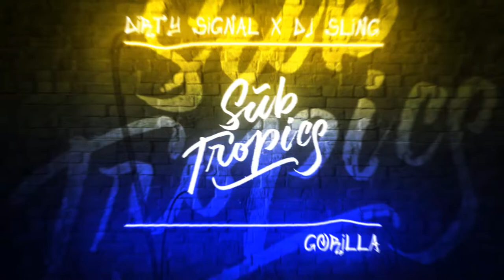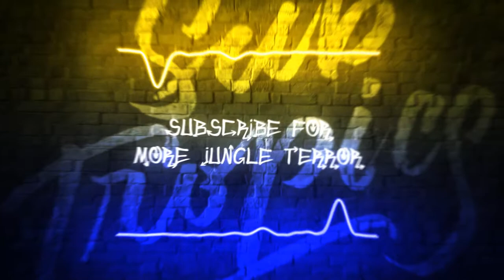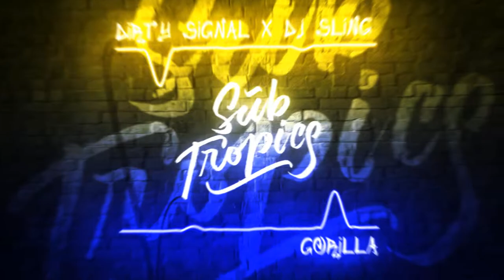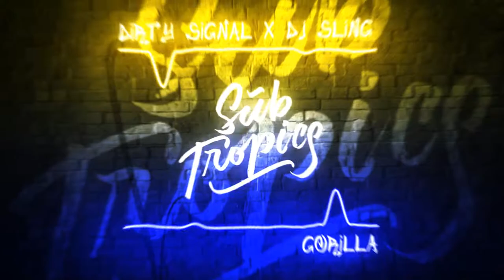Dirty Signal x DJ Sling - Gorilla 🌴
Fresh and hot jungle terror dance music for the tribe. 🎶 Enable the dark theme 🌑, turn the neon lights on ⚡ and turn the music up 🔊. jungleterror trap moombahton jerseyclub. Let’s get the party going! 🎉🔥🤟

👕 All profits go into promoting the channel and helping the artists!

The theme of the channel was inspired by some amazing artists and music channels like Wiwek, Rawtek, Trap nation, Terror nation, and Barong family. If you are looking for more music in a similar style, check them out.

The right to use THIS song cannot be granted by us, but if you would like to use music from the channel, contact the artists or check out Subtropics releases playlist. The songs in it are owned by us.